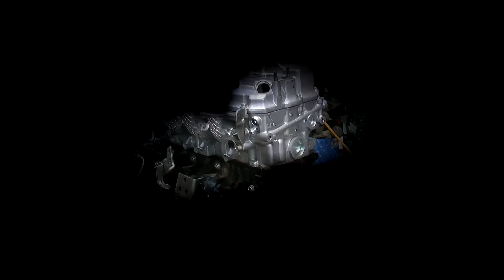КИНА НЕ БУДЕТ!